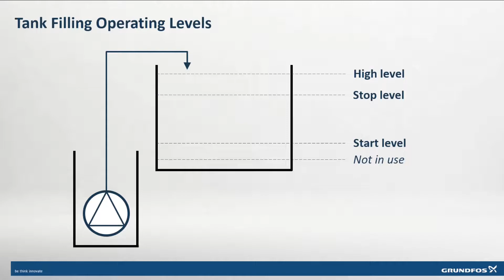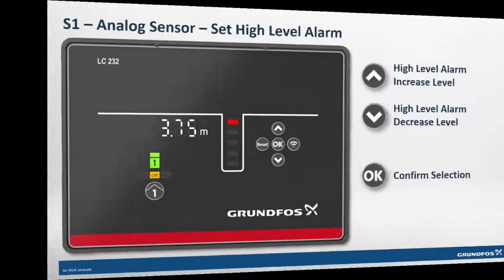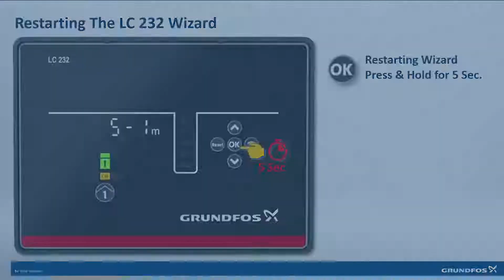Quick Guide: LC 232 – Tank Filling, Start-up wizard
The Grundfos LC 232 pump controller unit is designed to control single or three phase pumps with a full load motor current of up to 12A. This clip is intended as a guide only and should be used on conjunction with product installation and operating instruction. Installation must be carried out in compliance with all applicable legislative and regulatory requirements.

NOTE: GO Remote is required to change operating mode to tank fill

Import part numbers to remember:
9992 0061 LC 232 Single Pump Controller, for Dewatering & Tank Filling
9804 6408 MI 301 Bluetooth iOS/Android Grundfos GO